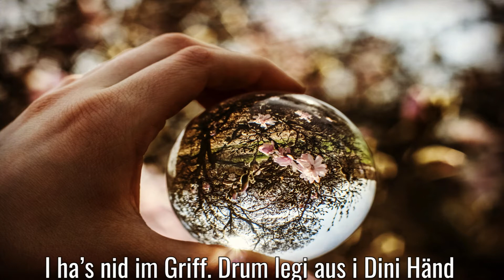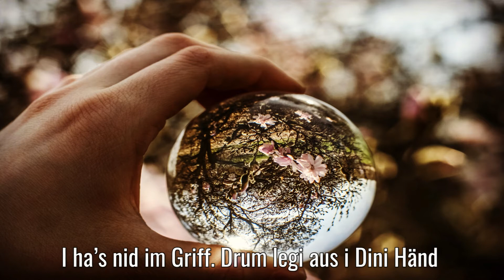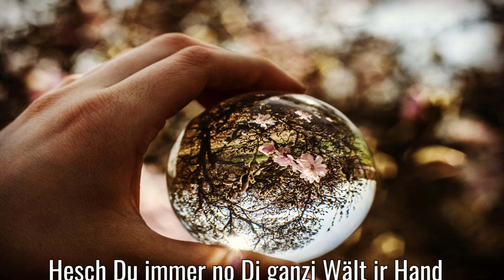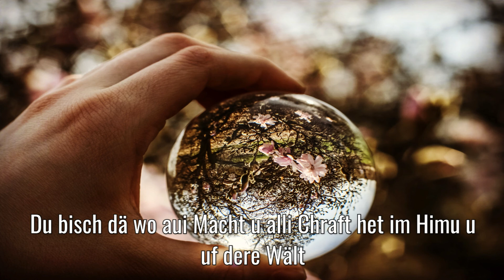I vertroue dir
"I vertroue Dir" vom neuen Album «Ds Läbe isch kostbar» von Rahel Richter-Donnabauer. Jetzt erhältlich als digitaler Download oder als physische CD iTunes, Google Play, Spotify

Deutsche Übersetzung:

Vers 1: Du bist da, wenn keiner sonst versteht, wie’s mir jetzt wirklich geht
Du kennst mich ganz genau, bist der, der mich nie verlässt
Du bist da, zeigst den Weg
Wenn ich nicht einmal mehr weiss, wie beten, dann hilft nur noch eines:

Chorus: Ich vertraue Dir für jedes Problem in jedem Moment
Ich hab’s nicht im Griff, so leg ich alles in Deine Hand
Und ich werfe auf Dich jede Last, die mir zu schaffen macht
Du hast alles im Griff, so leg ich alles in Deine Hand

Vers 2: Du bisch der, der alles weiss, der alles kann
Der jederzeit die Welt durch Sein Wort zusammenhält
Und ich darf sicher sein: Du bist da, zeigst den Weg

Bridge: Ich weiss, Du bist da. Wenn ich keinen Plan mehr hab
Hältst Du immer noch die ganze Welt in der Hand
Schluss: Du bist der, der alle Macht und alle Kraft hat im Himmel und auf dieser Erde, darum lege ich alles in Deine Hand...